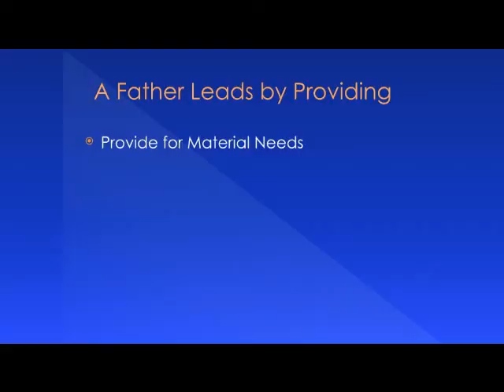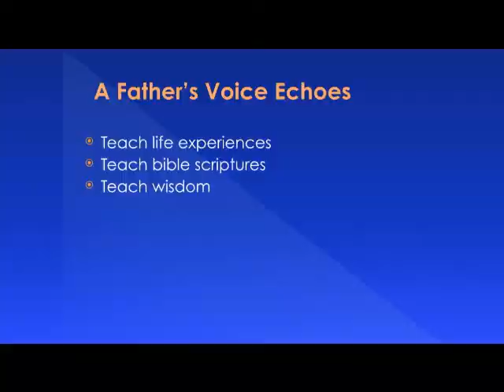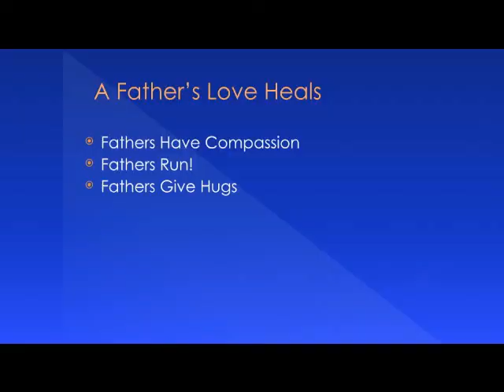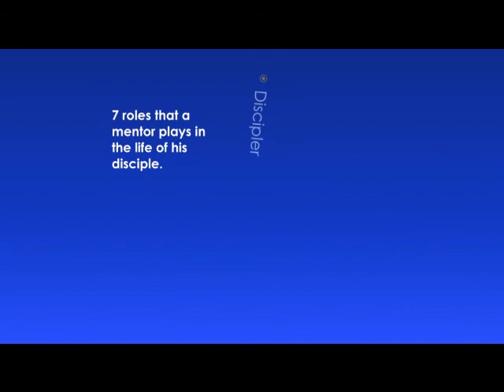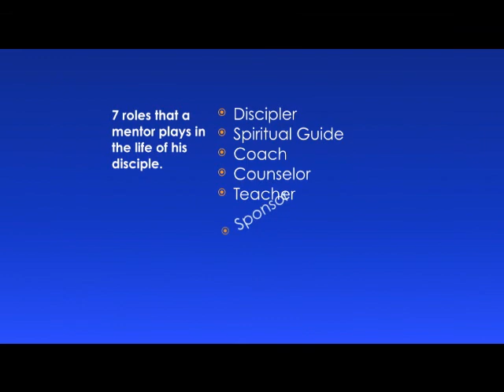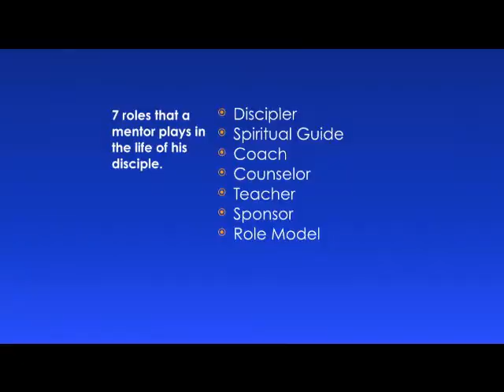RED ALERT! Fathers don't abandon ship! Double Down!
We need fathers today more than ever to step up and be involved in their family units and in the unit of the church family. When fathers are NOT involved, society goes to hell, and so do the families that make up that society. True masculinity is defined by the word of God and we must delve into His Word to figure out what it means to be a man in this world and according to God's standard. Don't abandon ship, don't lose all hope, when times get tough let the Father of all fathers guide you in to how to be the father He has called you to be.
We've all messed up, we've all had our failings, But don't stay defeated. The Bible says a righteous man gets up 7x. Men we were made for battle fight evil with all you got and stand up for your family.